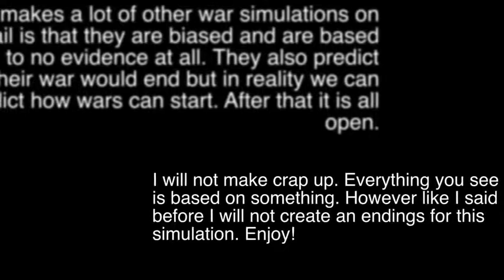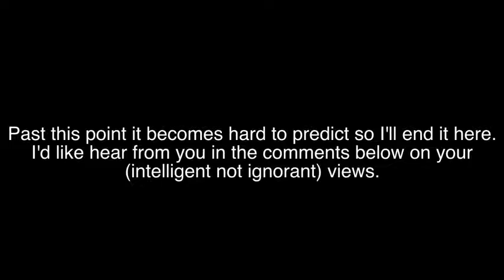WWIII Will Happen 2013 Economic Collapse